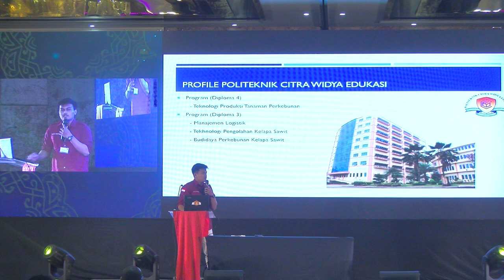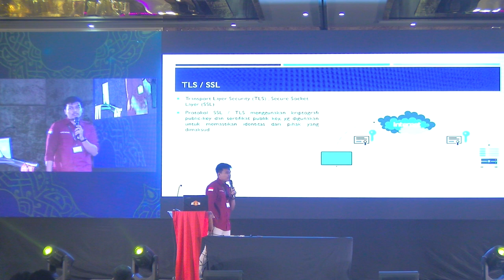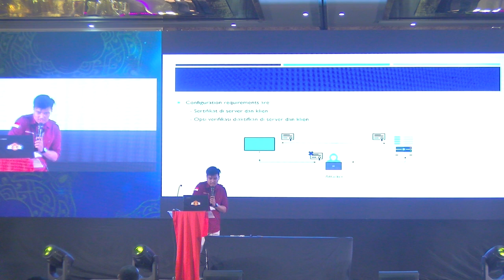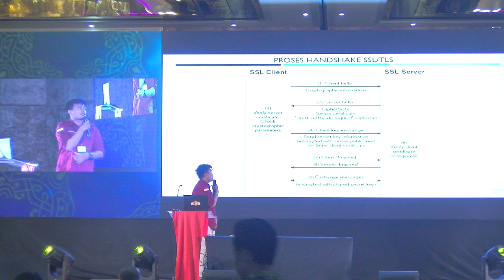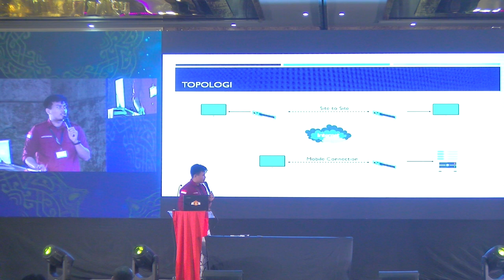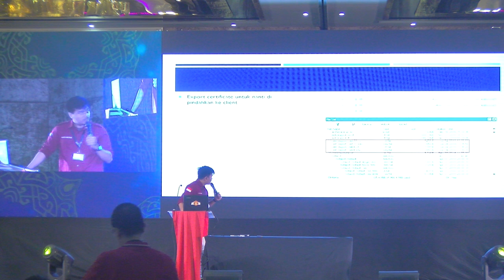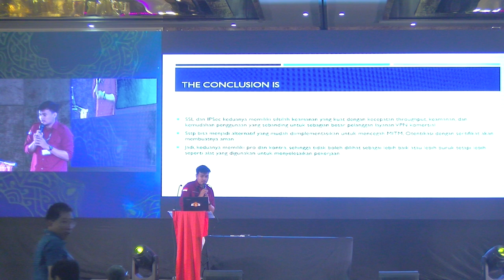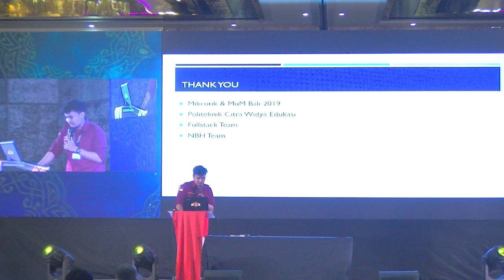Secure data from MITM (Man in the Middle Attack) with SSTP Mikrotik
Secure data from MITM (Man in the Middle Attack) with SSTP Mikrotik, Haris Hardiansyah (Student, Indonesia). My presentation explains MITM works in the network and how to prevent it with the SSTP Tunnel, where the SSTP Tunnel has good security and is accompanied by TLS 1.2 Channels that make it possible to make a difference with other tunnels. And we can use it for the two-way communication that occurs. I also tried trying SSTP Server with SSTP Client on Linux.. PDF